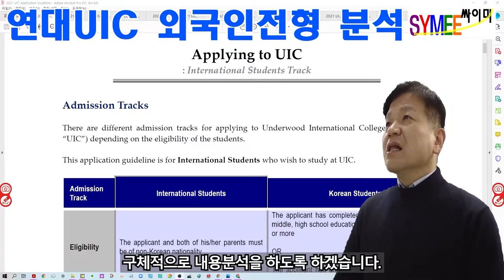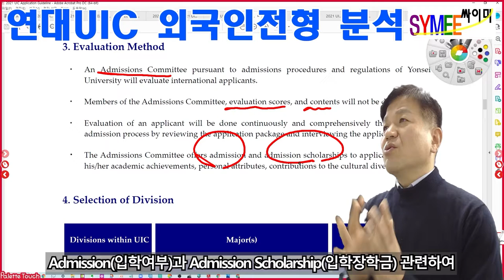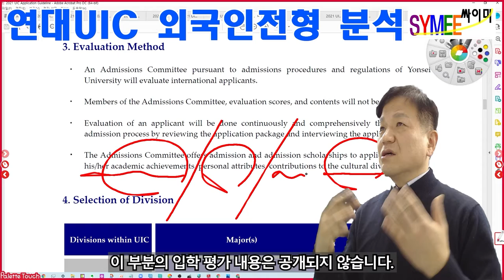연세대UIC외국인전형분석 연세대언더우드국제대학외국인전형 04 전형요소